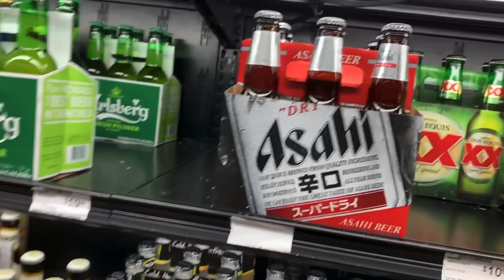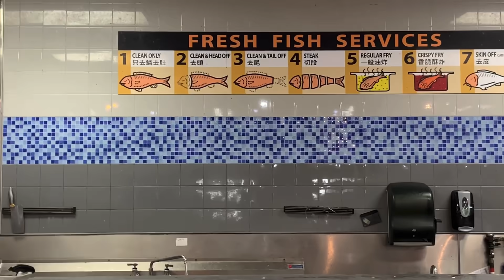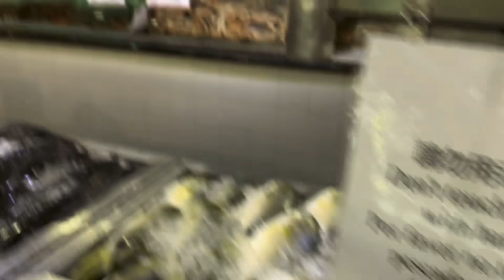Enrhycko On-the-Go | Shops at Asian Store in USA | Eats Asian Food | Tara!!!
Asian Store plus food trip plus shopping plus uwian na din. Mga kung anu anong ganap sa Dallas Texas USA!!